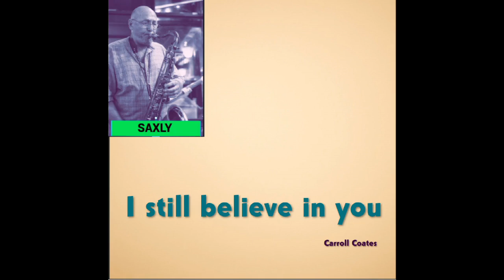SAXLY ( Martial D) I still believe in you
SAXLY...I still believe in you